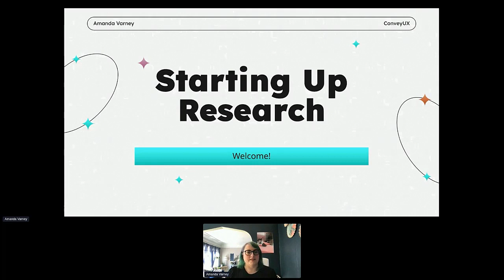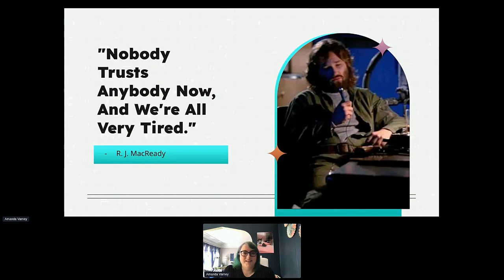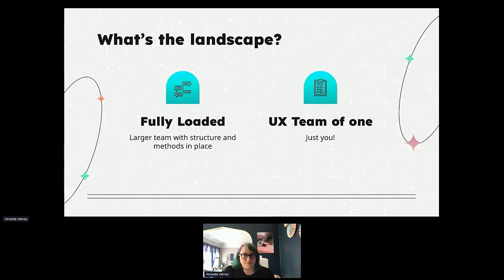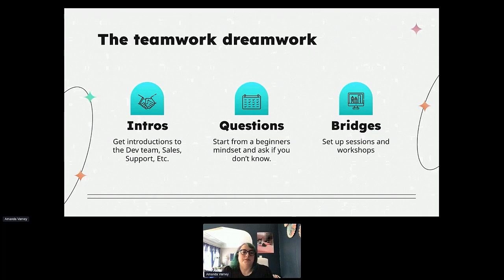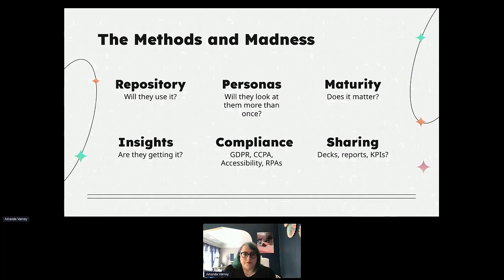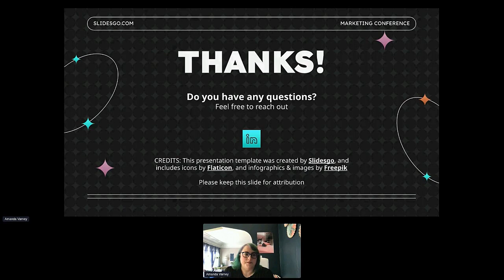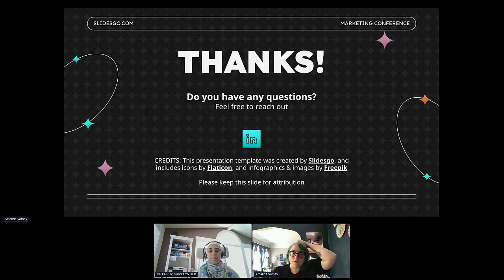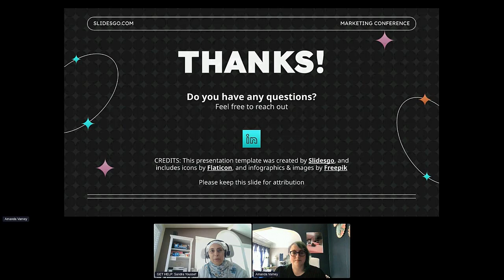Amanda Varney - Starting Up Research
Amanda Varney explains the methods and value of research and how to get others on board.